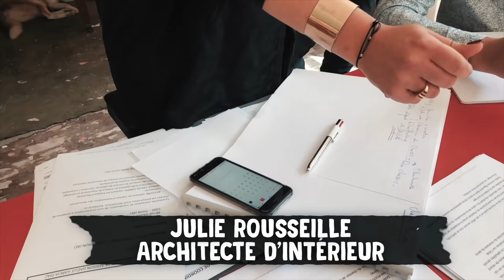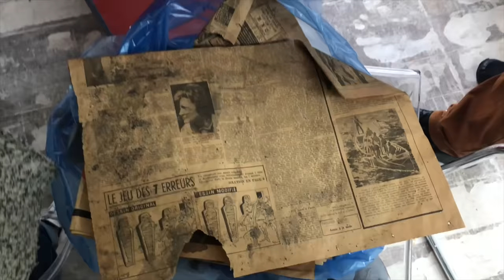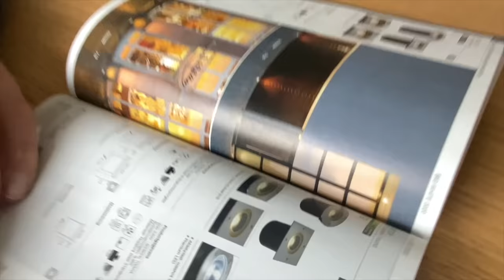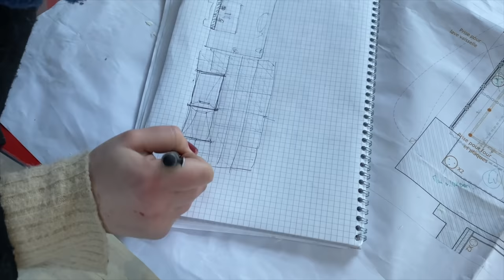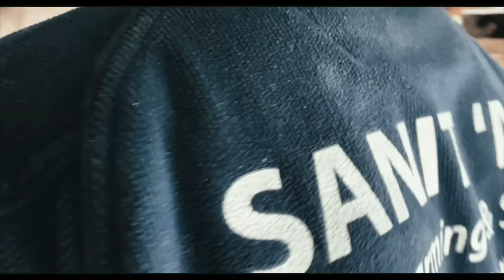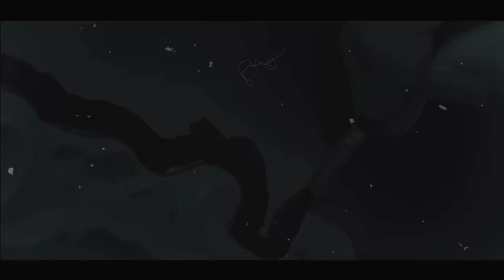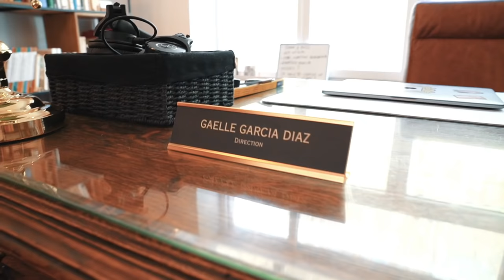J’AI RÉNOVÉ MA MAISON (et c’est incroyable)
♡ Après presque 1 an de travaux, voici le résultat de la rénovation complète de ma maison!

Pour ceux que cela intéresserait, voici les différentes sociétés qui ont bossé sur ce projet:

- L’électricité par Yannick Van De Sompel ( shorturl.at/kyGR2 )

- Platrerie & peinture par DSF ( shorturl.at/pEFLV )

- Aménagement & carrelage par AF Aménagement ( shorturl.at/ajsE6 )

Montage par Johann M. (Mexeen)